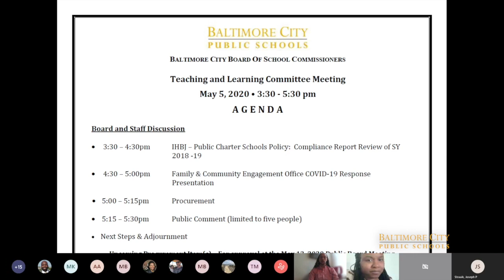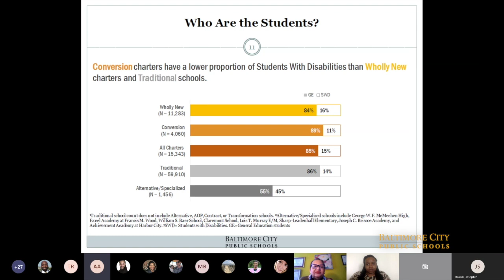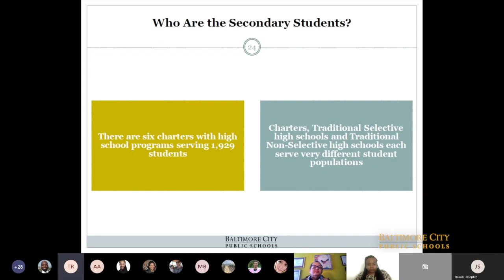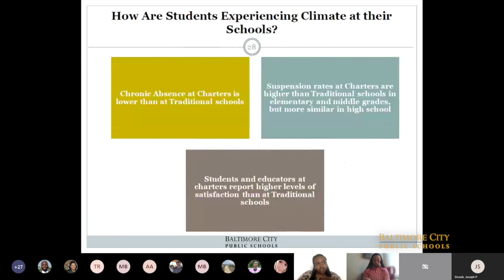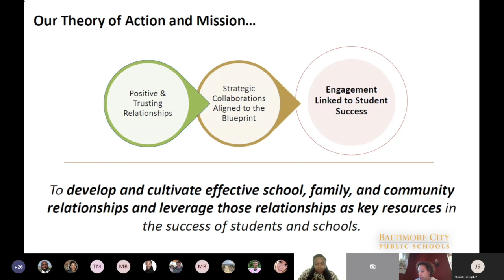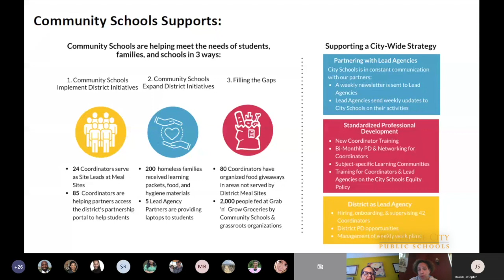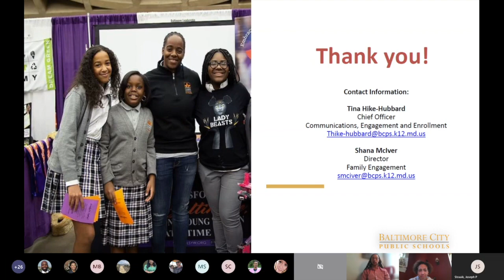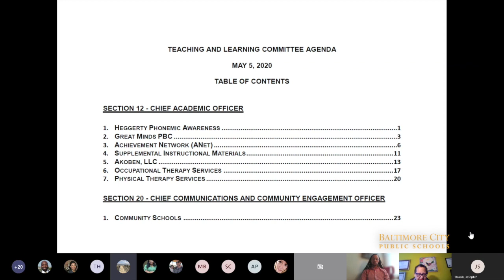May 5, 2020 Teaching and Learning Committee Meeting